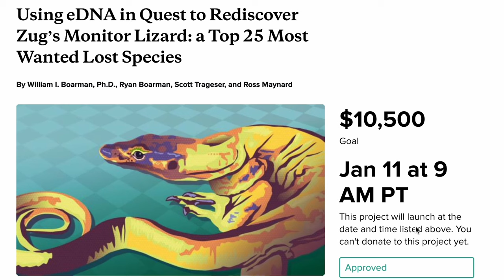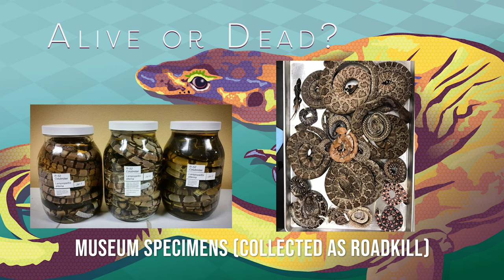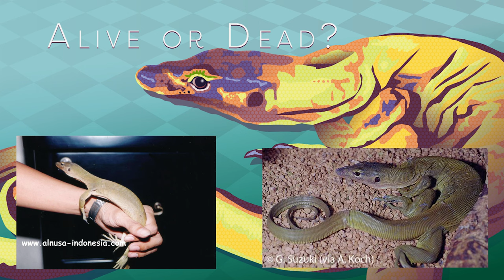Only ONE of this Rare Lizard was Ever Found.....Is It Extinct 40 Years Later?